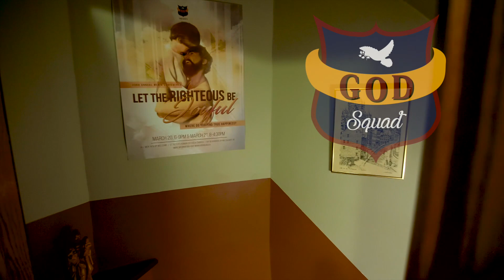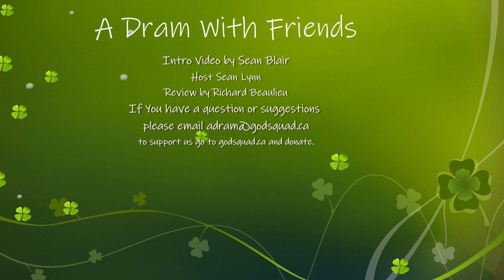A Dram with Santiago Torres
Santiago Torres Seminarian at All Saints Parish, Diocese of Calgary, Lethbridge
It’s not the water of life Dalmore or Glenlivet that’s going to bring this Mechanical Engineering graduate happiness.  It’s the Lord.  From Columbia, to Calgary, to Lethbridge Alberta, this seminarian pours out much more than a dram of Wisdom for his young age.  Hear what he has to say in response to:  “Who is Santiago?”  You know it’s going to be good when he starts with:  “Oh boy.”

Find out who were the big influences in his life and what he thinks are of huge importance to University Students.  This 31 year old man challenges all of us to answer two crucial questions.  You can’t answer them if you don’t listen.